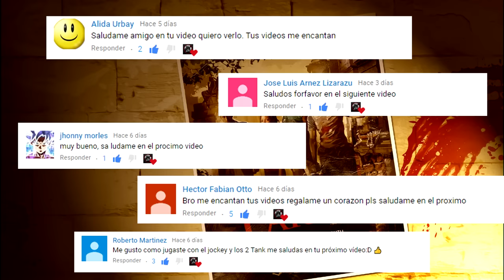Left 4 dead 2 - The Parish - Puente Versus Survivors - Charger ♥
Left 4 dead 2 The Parish - versus Survivors. ♥♥ ♥.♥ CHARGER ♥♥ ♥.♥